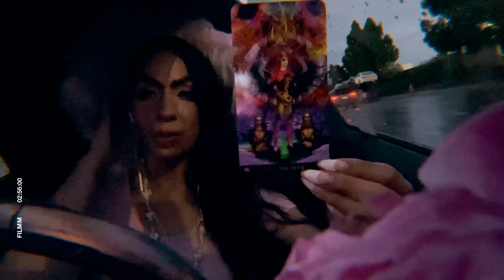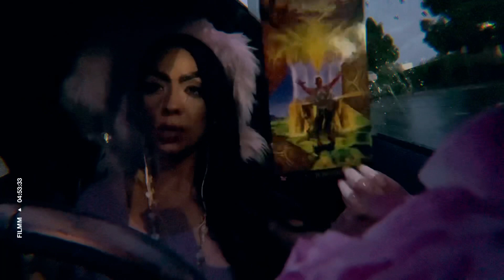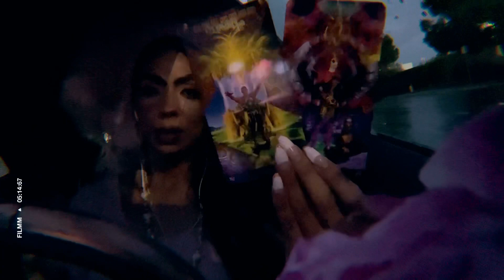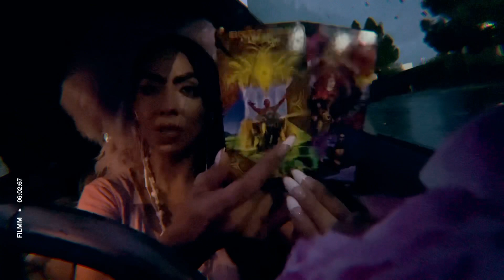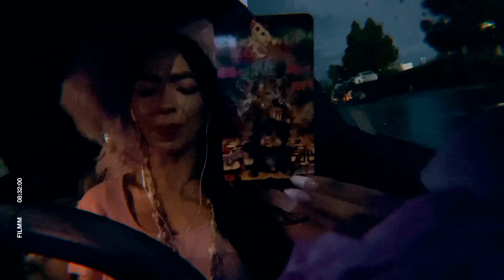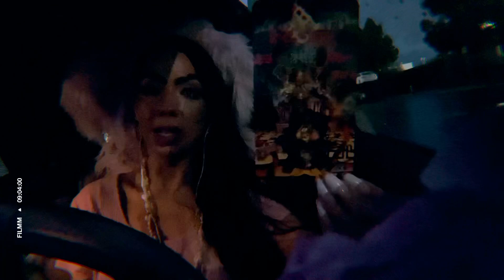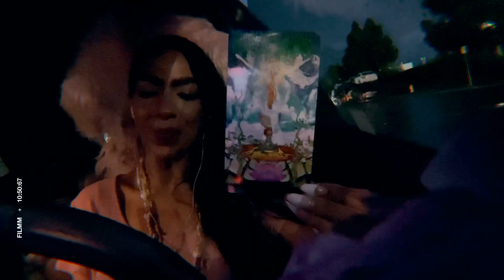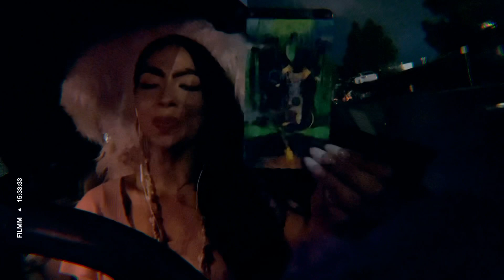Taurus🌒Star Mapping! Trust Your Guidance! December 2021 Tarot Reading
Same/Day 🚨 Emergency Readings
1Qs = $20.00 Emailed - detailed
24 hour turn around. Full hours from payment!

4 full business days!

1Qs = Emailed Response
2Qs = Email “ “

If I do not have the availability I will have to refund you ❤️